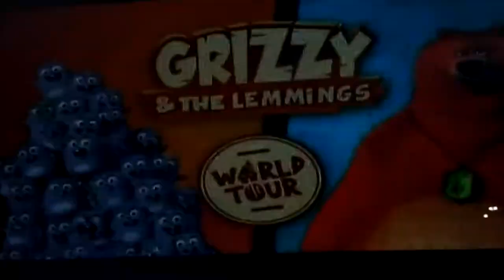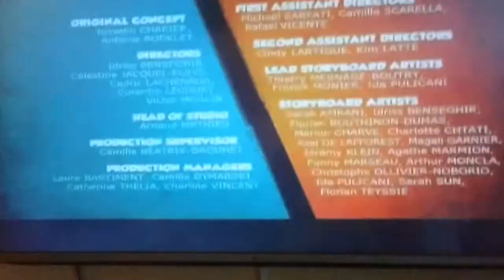GRIZZY AND THE LEMMINGS - Umbrella Tactics